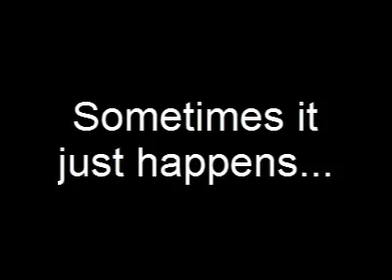Because of You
Song I wrote for a wedding but it seems fitting now to play it...